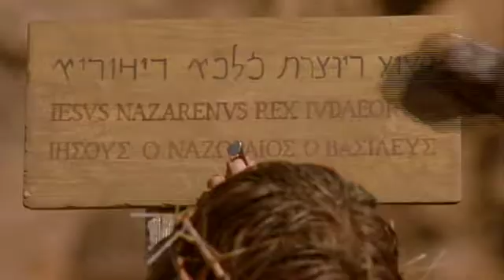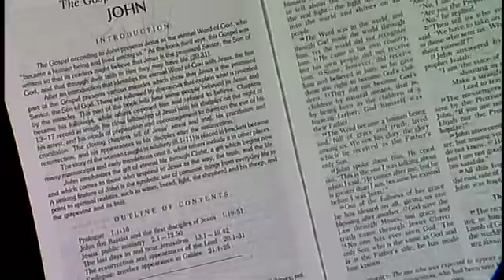The Gospel Of John Movie (Part 3)